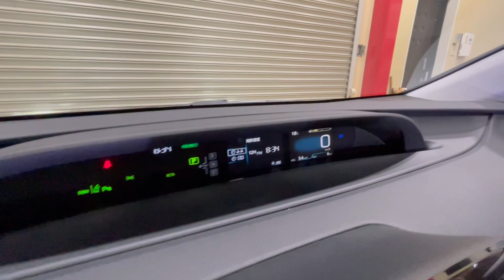プリウスMC後期をレビューしました！充実した装備に進化したプリウスをご覧ください！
見てるようで余り見ない50系プリウスのマイナーチェンジ後期型をレビューしました。

S様、新車で購入いただき感謝致します。

現在、アフェクションモーターチャンネルでは動画編集を手伝っていただける方を募集中しております。1本/5~15分の動画作成依頼です。
興味のある方はメールにてご連絡お待ちしております。

自由に楽しめる車作りを応援します。
チェイスカンパニー【Chase company】
アフェクションオフィシャルショップ
新車コンプリートカー・中古車ベースコンプリートカー
及び車両の販売や整備・カスタムのご相談は
定休日：毎週日曜日・年末年始・GW・イベント出展日
住所：547-0001 大阪市平野区加美北8-13-19